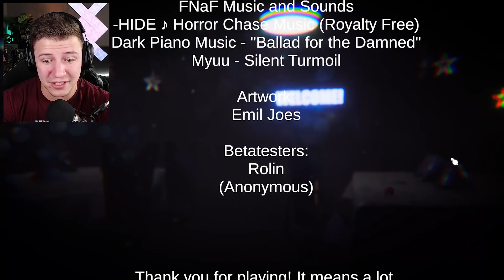EIN KIND KOMMT AUS FREDDYS ANZUG UND VERFOLGT MICH ? | FNAF - Clearing Your Name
FIVE NIGHTS AT FREDDYS FAN GAME - FNAF CLEARING YOUR NAME